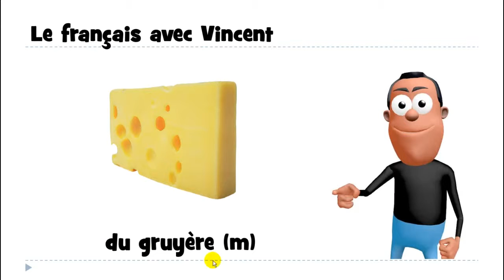ვისწავლოთ ფრანგული # 1 mot # du gruyère